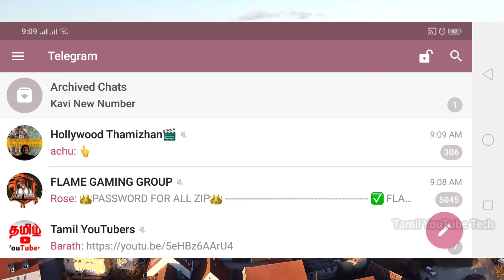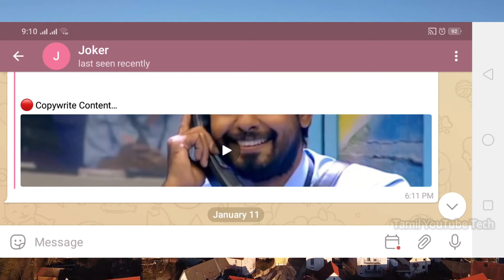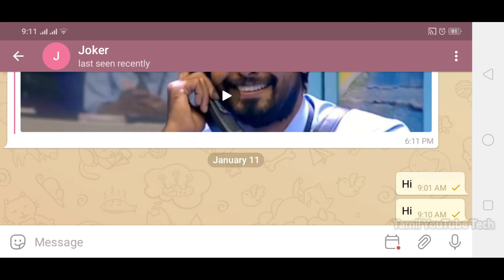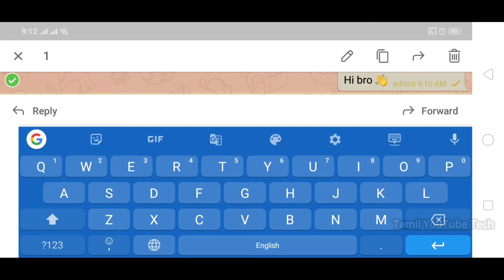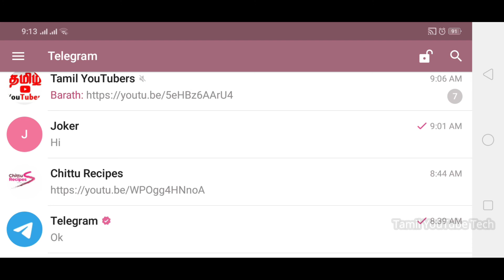Telegram Tips and Tricks in Tamil | Telegram Chatting Tips and Tricks | Tamil YouTube Tech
Telegram Tips and Tricks in Tamil (2021) | Telegram Chatting Tips and Tricks | Tamil YouTube Tech

In this video, I will talk about the Top 20 best telegram tricks and hacks of 2021 and also discuss all the new telegram features 2021 in Tamil. If you haven't use Telegram before I request you to download Telegram and register to use the Best Telegram Tips and Tricks in 2021. there are many hidden telegram tips and tricks that are very amazing and you must try this Telegram Tricks and Hacks in 2021 and also share these Telegram tricks video with your friends.